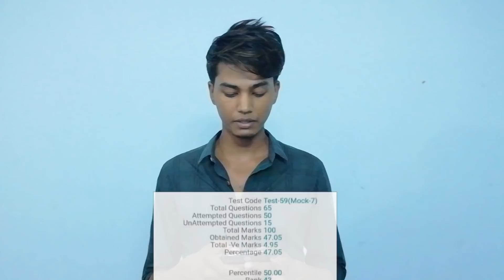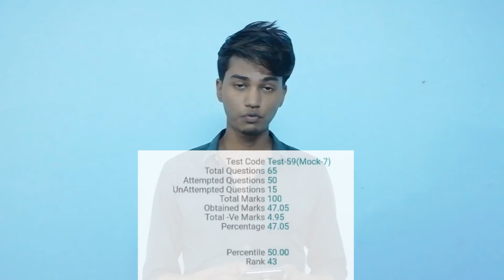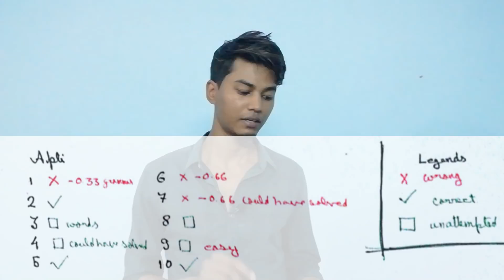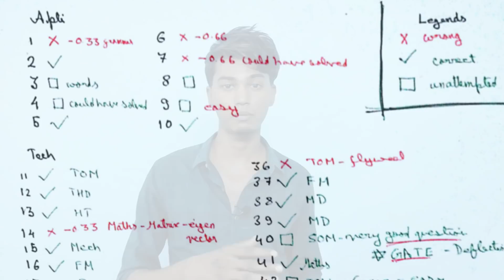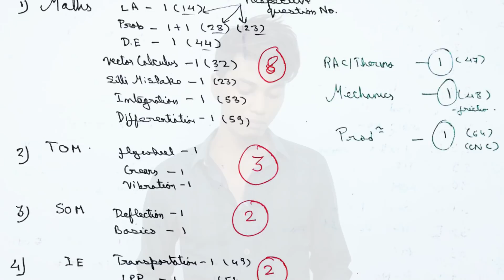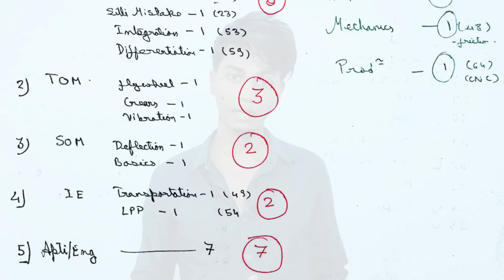Test Series Analysis (in Hindi with English Subtitles)